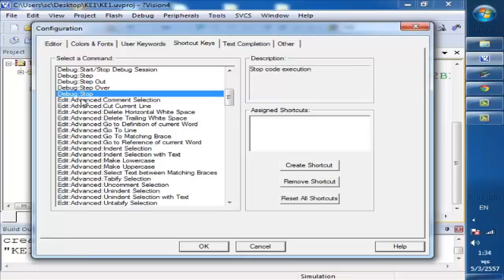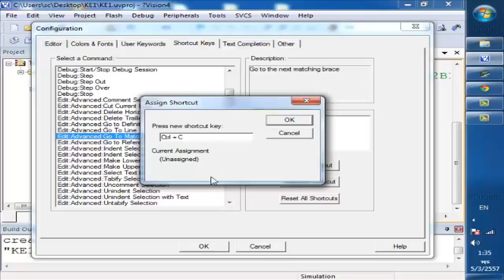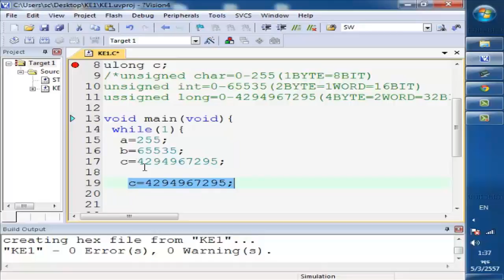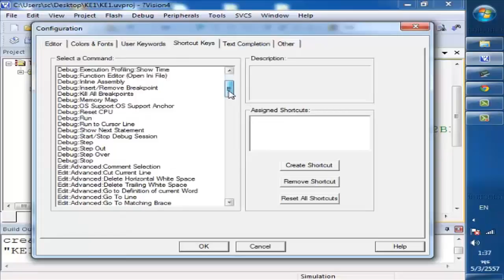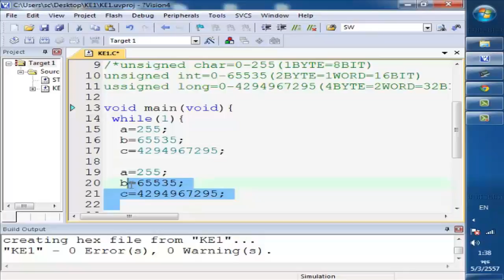สอนMCS51 ตอน6D5 ดูและเปลี่ยนSHORTCUT KEYS